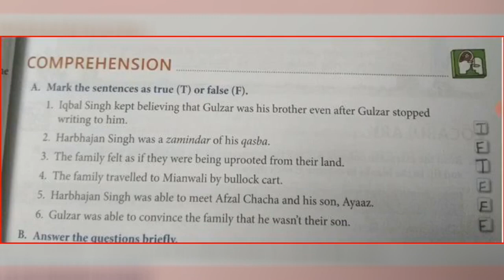COLLINS ENHANCED ENGLISH ALIVE COURSEBOOK CLASS 8 == LESSON 1 PARTITION COMPREHENSION (A) ANSWERS